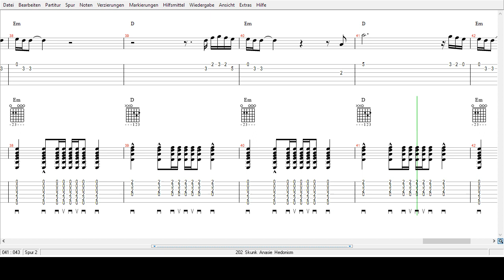Skunk Anasie - Hedonism - Tabs